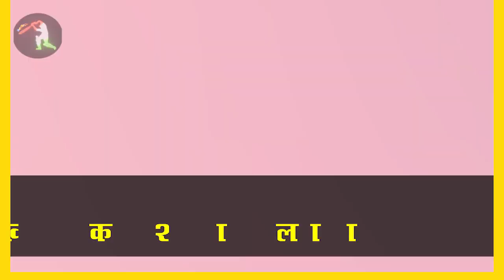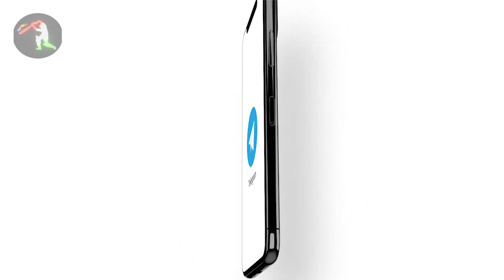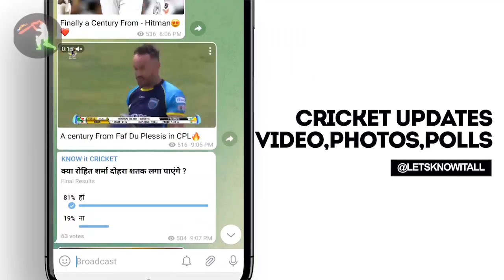IPL 2023 BIG Updates:Top 10 in hindi |10 June |PART 481 |IPL 2023 E Auction,IND vs SA Live,Dhoni New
IPL 2023 BIG Updates:Top 10 in hindi |8 June |PART 481 |IPL 2023 E Auction,IND vs SA Live,Dhoni News

1.दोस्तों हमारी सबसे पहली अपडेट निकल कर आ रही है सुरेश रैना की तरफ से
दरअसल सुरेश रैना ने केएल राहुल के कप्तानी को लेकर एक बड़ा स्टेटमेंट दिया है

सुरेश रैना ने बताया है कि केएल राहुल ने लखनऊ सुपरजाइंट्स की जबरदस्त कप्तानी की थी
और अपने पहले ही सीजन में  प्ले ऑफ तक पहुंचाया
और ऐसे में सुरेश रैना ने कहा है कि रोहित शर्मा के बाद टीम इंडिया की कप्तानी के लिए सबसे प्रबल दावेदार केएल राहुल ही हैं

कुछ फैंस का तो यह भी मानना है कि सुरेश रैना लखनऊ की टीम में खेलना चाहते हैं

2.दोस्तों यह अपडेट निकल कर आ रहा है सूर्यकुमार यादव की तरफ से
सूर्यकुमार यादव ने अपने हाथ पर कल एक नया टैटू बनाया
और आप स्क्रीन पर इनके नए टैटू के फोटो और वीडियोस देख पा रहे होंगे

इनके हाथ पर पहले से ही बहुत सारा टैटू है और कल एक नया टैटू उन्होंने बनवाया
यह टैटू आंख का है और काफी खूबसूरत लग रहा है देखने में

3.दोस्तों यह अपडेट निकल कर आ रहा है क्रिस लिन की तरफ से
दरअसल एक दो साल से क्रिस लिन का फॉर्म अच्छे से नहीं चल रहा था जिसकी वजह से
बहुत सारी दुनिया के लोगों से या बाहर हो गए थे
 लेकिन हाल फिलहाल में चल रहे हैं इंग्लैंड में T20 ब्लास्ट में
 अपनी इंजरी से रिकवर करके कमबैक किया है

और काफी खतरनाक पारियां खेली है जहां पर इसके पहले भी हमने आपको बताया था कि उन्होंने 100 रन बनाया था

4.दोस्तों यह अपडेट निकल कर आ रही है भारत और साउथ अफ्रीका के बीच होने वाली सीरीज को लेकर
आज शाम भारत और साउथ अफ्रीका के बीच पहला T20 मुकाबला खेला जाएगा
 और जब तक यह वीडियो आप देख रहे होंगे तब तक मुकाबला चल रहा होगा या तो फिर खत्म हो गया होगा

और एक  बुरी खबर आ रही है इस सीरीज से पहले जहां पर
 केएल राहुल इस पूरी सीरीज से बाहर हो चुके हैं
 ना सिर्फ केएल राहुल बल्कि  कुलदीप यादव भी इस पूरी सीरीज से बाहर हो चुके हैं

और केएल राहुल के बाहर होने पर ऋषभ पंत  कप्तान बना दिए गए हैं जबकि हार्दिक पांड्या वाईस कप्तान रहेंगे
और इसी खबर भी आ रही है कि केएल राहुल की जगह पर संजू सैमसन को रिप्लेसमेंट के जगह पर लाया जाएगा

5.दोस्तों यह अपडेट निकल कर आ रहा है आईपीएल मीडिया साइट की ऑप्शन को लेकर
आने वाले सिर्फ दो से तिन दिन के बाद
 यानी कि 12 तारीख को सुबह 11:00 बजे से  हमें आईपीएल मीडिया साइट का ऑप्शन देखने को मिलेगा

केवल 2 से 3 दिन का समय बचा हुआ है
हमें यह पता चल जाएगा कि आने वाले 5 सालों तक कौन से चैनल पर आईपीएल का टेलीकास्टिंग किया जाएगा

और बीसीसीआई ने टेलीविजन राइट के लिए  49 हजार करोड रुपए 20 प्राइस रखने के बारे में सोचा है
और मोबाइल राइट के लिए 33000 करोड रुपए रखने का फैसला किया है

6.दोस्तों यह अपडेट निकल कर आ रहा है मिचेल स्टार्क की तरफ से
मिचेल स्टार्क ने आईपीएल के सभी दसों टीमों को बड़ी खुशखबरी दी है

मिचेल स्टार्क ने यह बताया है कि वह आई पी एल 2023 में खेलने का विचार कर रहे हैं
आईपीएल खेलने में इंटरेस्टेड हैं
70 से 80% चांस है कि मिचेल स्टार्क  अब आईपीएल में साल 2015 के बाद कमबैक करने वाले हैं

तो काफी सारी टीम इनके पीछे रहने वाले हैं
और हमें भी पता है कि किस तरीके के यह गेंदबाज हैं
और पिछले सात-आठ साल में किस तरह का अंतरराष्ट्रीय क्रिकेट में उन्होंने प्रदर्शन किया है

7.दोस्तों यह अपडेट निकल कर आ रहा है टीम इंडिया की तरफ से
 भारतीय टीम के पास एक सुनहरा मौका है

 आज यदि भारतीय टीम साउथ अफ्रीका की टीम को हरा देते हैं
 तो एक बड़ा रिकॉर्ड बना देंगे भारतीय टीम
 जहां पर अभी तक भारतीय टीम ने लगातार 12 टी-20 मुकाबले जीते हैं
 और इस मुकाबले के बाद 13 मुकाबले जीत जाएंगे

 और आज तक दुनिया में कोई सी भी टीम ने इस तरह का लगातार मुकाबला नहीं जीता है

8.दोस्तों यह अपडेट निकल कर आ रहा है कपिल देव की तरफ से
कपिल देव ने रोहित शर्मा विराट कोहली और केएल राहुल को लेकर  एक बहुत ही बड़ा स्टेटमेंट दिया है

 जहां पर कपिल देव को इस स्टेटमेंट के बाद काफी ज्यादा नेगेटिव कमेंट मिले हैं
उन्होंने कहा है कि विराट कोहली रोहित शर्मा और केएल राहुल वर्ल्ड क्लास खिलाड़ी हैं लेकिन जब मुकाबलों में दबाव होता है
 जब टीम को परफॉर्मेंस की जरूरत होती है

 तो यह खिलाड़ी एक साथ फ्लॉप हो जाते हैं